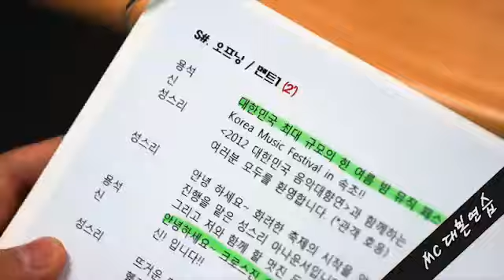CROSS GENE『2012 대한민국 음악 대향연 in 속초청초호』Making